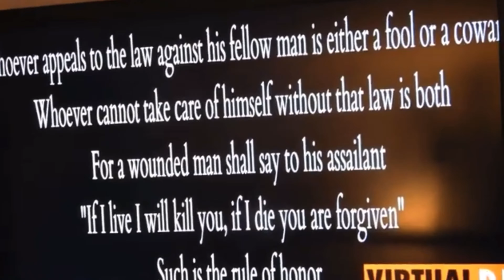H.O.M.E: The Awesome Saviors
As the holidays roll around the HOME roster has been divided into random tag teams to face off JTA and Andrew Savior battle the teams of Kenny Steen with Ryan Murphy and The HOME champions Torrance Banks and Daniel Edin